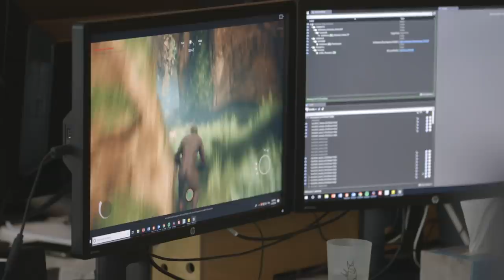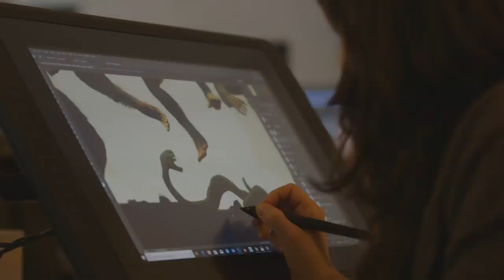Ancestors: The Humankind Odyssey - 101 Trailer EP1: Explore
Ancestors: The Humankind Odyssey is a third-person open world survival game where you Explore, Expand, and Evolve to advance your clan to the next generation in this exhilarating new adventure from the creator of Assassin’s Creed. Coming 2019 to PlayStation 4, Xbox One, and PC.

Explore the world of Neogene Africa beginning 10 million years ago in Ancestors: The Humankind Odyssey. With your clan, travel across a breathtaking open world but beware of dangers lurking around every corner. Learn about core survival skills and some of the threats along your journey from Creative Director and co-founder of Panache Digital Games, Patrice Désilets.

Key Features:

 Explore Ruthless Africa: Explore the never-before-experienced world of Neogene Africa starting 10 million years ago at the dawn of humankind. From the tops of tree canopies overlooking lush jungles to the golden grasslands of the savannah, traverse a beautiful yet unforgiving landscape. For every breath-taking view, beware of the weather, predators, and other dangers that threaten your survival.
 Expand Your Territory and Grow Your Clan: Increase your chances of survival by uniting new members of your species and giving birth to future generations. Control different clan members, form bonds to create families, and work together to intimidate predators during expeditions. Conquer fear as you explore unknown locations in order to expand your territory.
 Evolve Through Multiple Generations: See the physical and intellectual evolution of the first hominids as you explore, learn, and survive. Spanning from 10 million to 2 million years ago, play as one of the first hominids and evolve over the course of millions of years during key stages in human evolution. Make crucial discoveries and hone physical abilities that will be passed down to future generations such as Ardipithecus ramidus and Australopithecus.
 Choose How You Survive: Evolution was not written in stone. Your decisions shape how you will overcome obstacles, increase your species, and what knowledge will pass on to future generations. Focus on specific attributes or choose a more balanced approach to survival. Your clan’s ability to survive will be directly impacted by your choices, making each player’s experience unique.